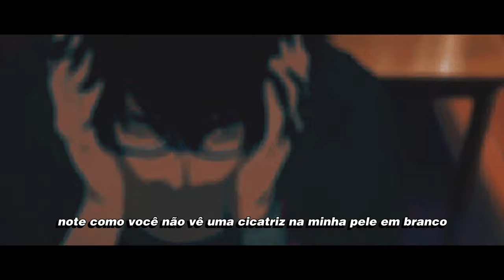trechor boy - gasoline (Tradução)